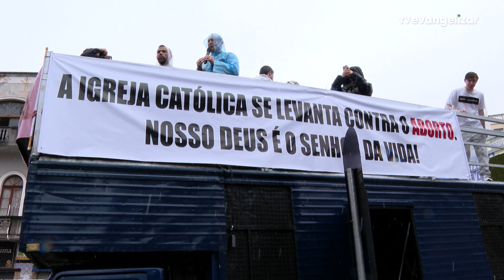No dia 08 de outubro dia do Nascituro a arquidiocese de Curitiba realizou a Caminhada pela Vida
Vamos juntos?

JOR23VT0374